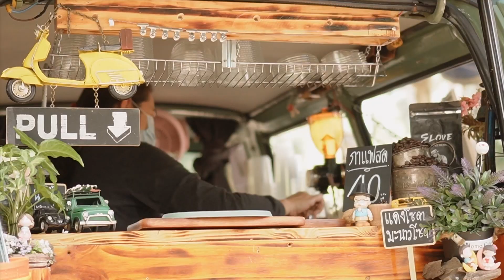นอนในรถ เต็นท์ข้างรถ Ogawa car side lodge | House tent connected to a car |ไปดู Karn-thara Camp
A carside tent in the shape of a house. Relax in the nature of the mountains. Enjoy nature.  This time we had a car camp in a place surrounded by mountains.

รีวิวเต้นท์ Ogawa car side shelter lodge ทริปนี้เราไปดูลานกางเต้นท์เปิดใหม่ Karn Thara campe สระบุรี แต่ทางลานไม่มีจุดจอดรถแคมป์ เราเลยได้แค่เก็บภาพบรรยากาศมาฝากค่ะ